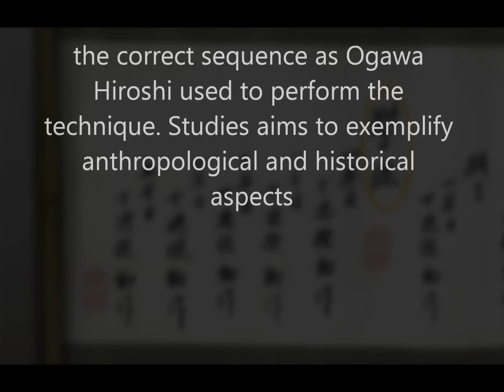Ogawa Ryu - Kenpo - Training moments - 2013